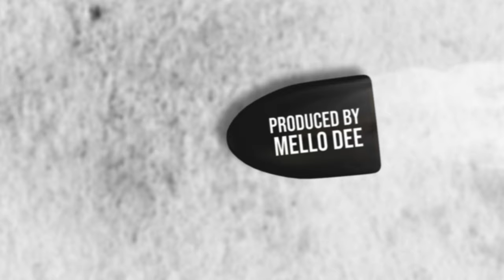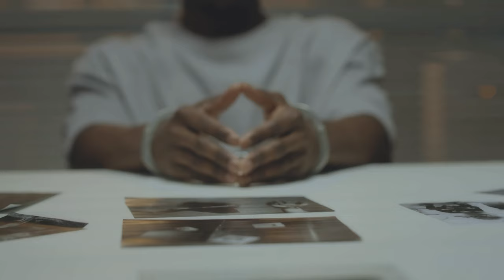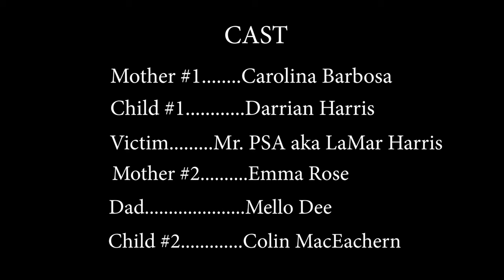Lateb & Mello Dee - Shooter ft. XL the Beast (Official Video)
Video Directed & Edited By SandoFilms & XL the Beast

Song Written and Performed By Lateb & XL the Beast
Song Produced By Mello Dee
Song Recorded, Mixed and Mastered By The Arcitype @ The Bridge Sound & Stage

Cast: Darrian Harris, Colin MacEachern, Carolina Barbosa,
Mr. PSA aka LaMar Harris, Emma Rose, Mello Dee